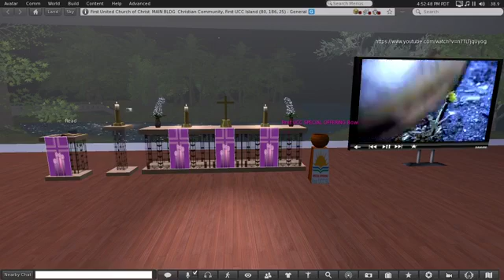20200319 Thursday Service